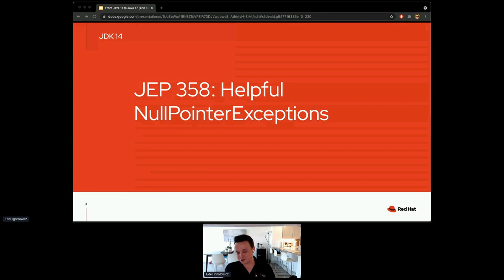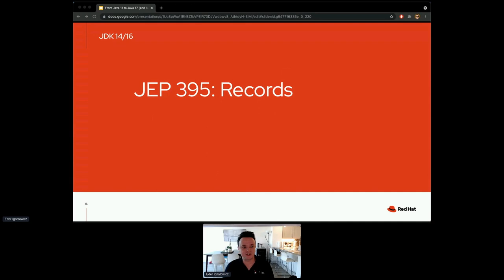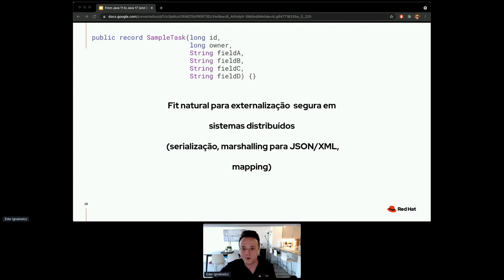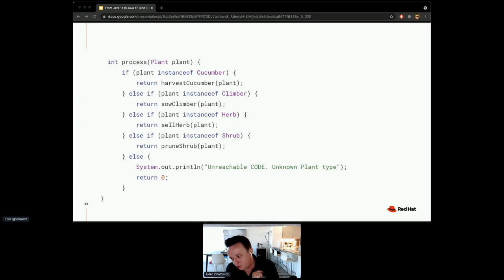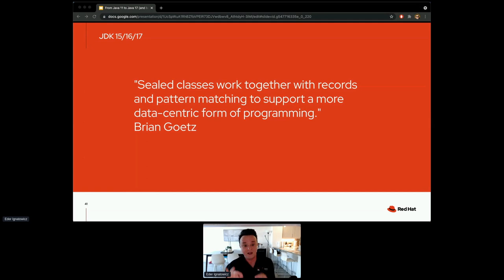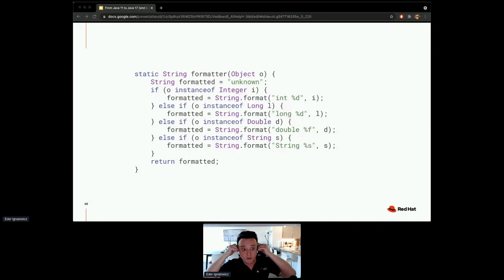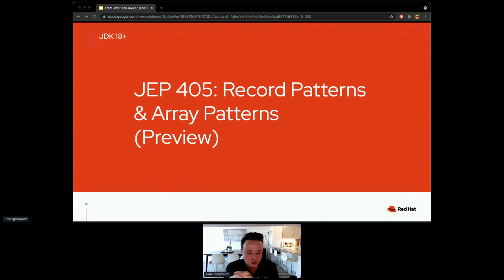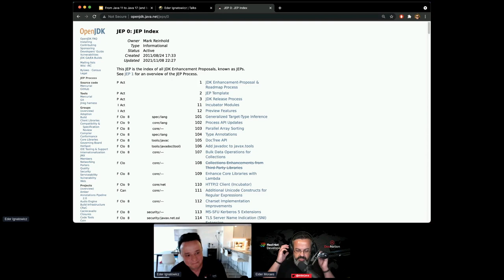From Java 11 to Java 17 (and beyond) | DevNation Day LATAM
Speaker: Eder Ignatowicz